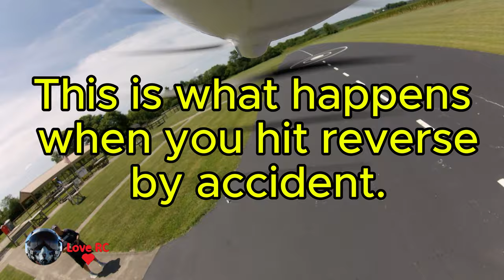Crazy crash after accidently hitting reverse on the Turbo Timber Evo.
Please use my link if you are buying an FMS plane.